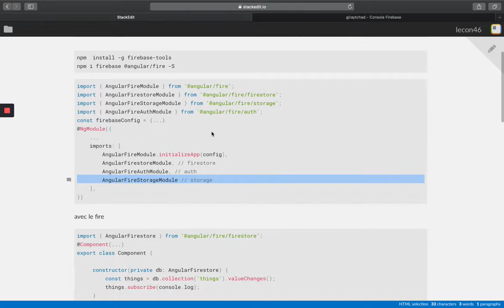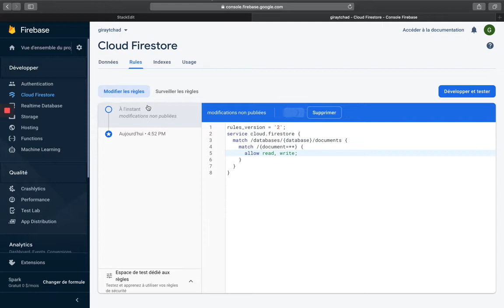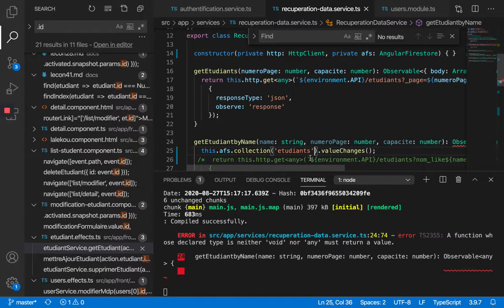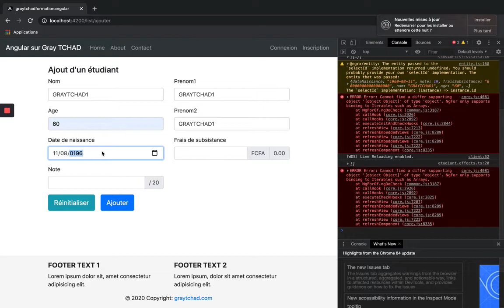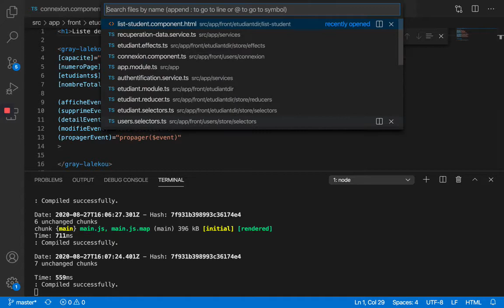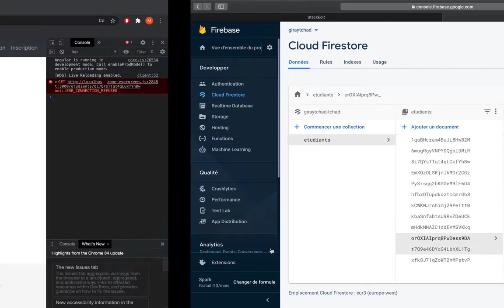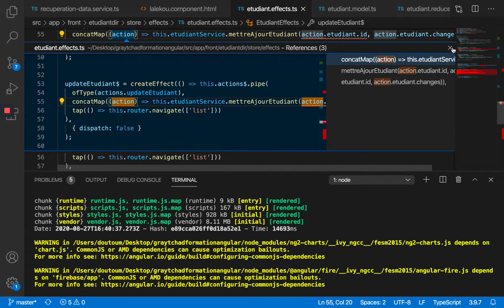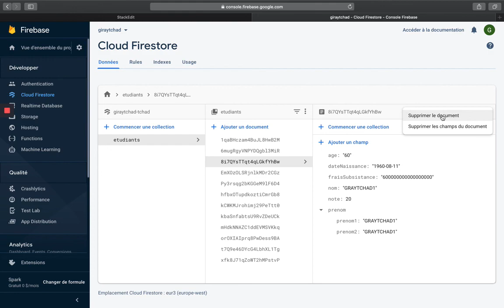Formation Angular 46 : L' api Firebase store